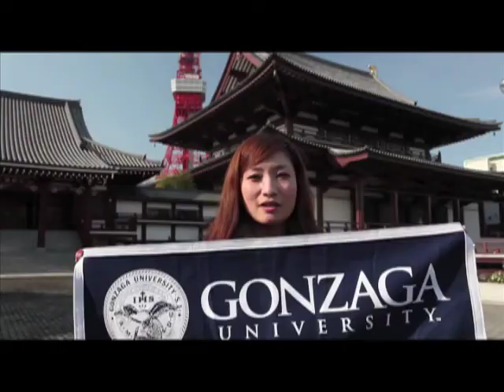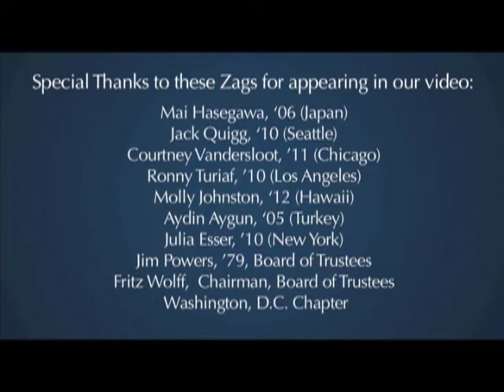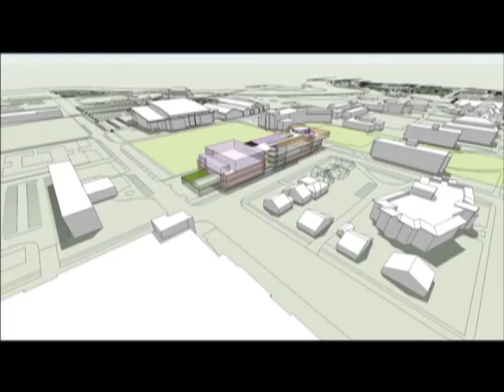National Gonzaga Day Halftime Program 2013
Live recording of a special halftime program on Jan. 24, 2013 during the Gonzaga men's basketball game vs. BYU. In honor of National Gonzaga Day and GU's 125th Anniversary, President McCulloh shares some special news about Gonzaga's future.